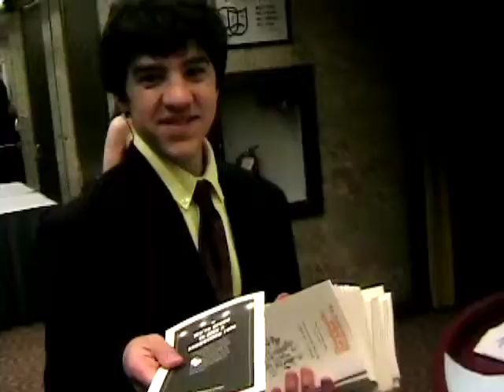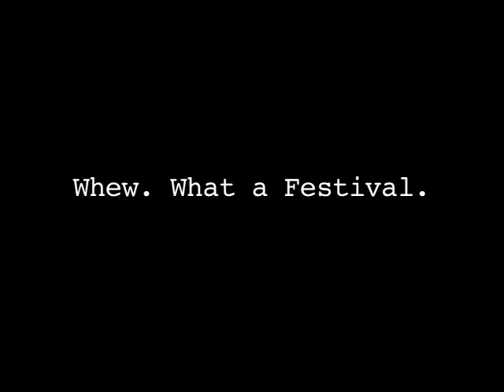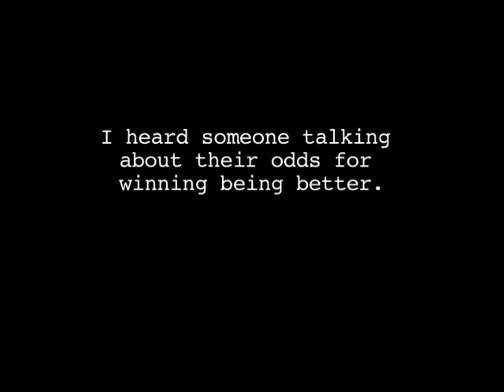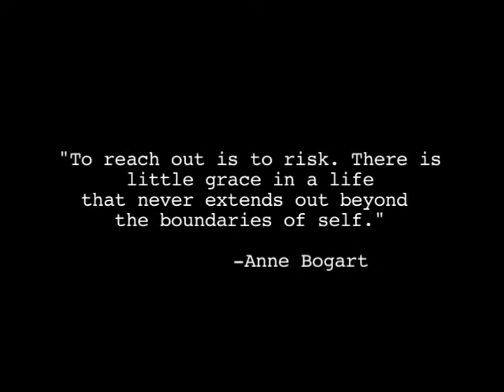Festival 2008 – State Finals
MHSDG High School Drama Festival State Finals 2008, held at John Hancock Hall in Boston, MA

St. John's Preparatory School – The Odyssey
Winthrop High School – Everyman
The Bromfield School – Wiley and the Hairy Man
Duxbury  High School – The Tempest
Weston High School – Painting Provenance
BMC Durfee High School – The Bible: the Word of God (abridged)